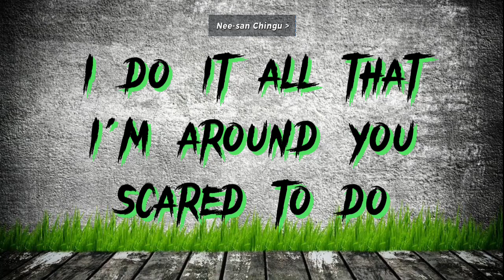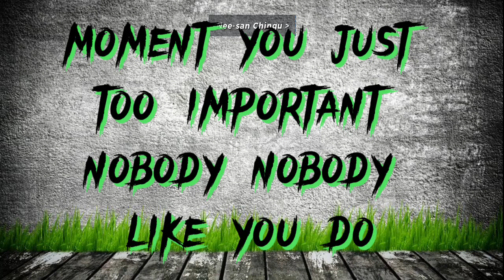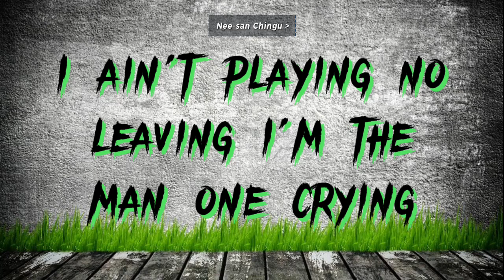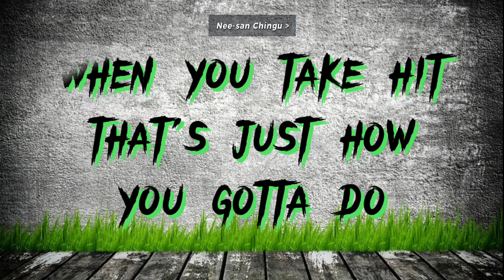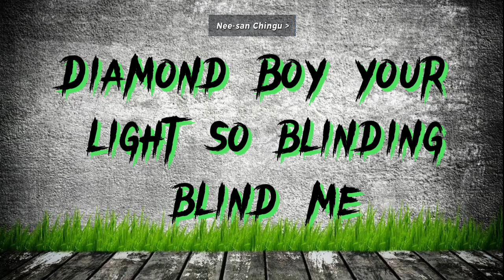SZA - SNOOZE (Lyrics)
‣ If you discover your songs on the Channel, please let us know.